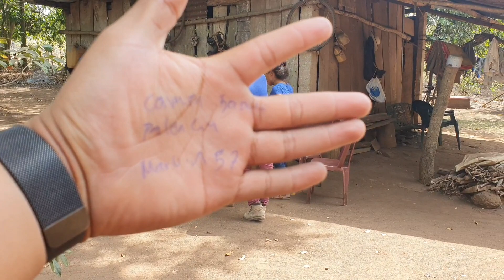Dejo de Trabajar Para los Guarcas Le llevamos la Mejor Comida